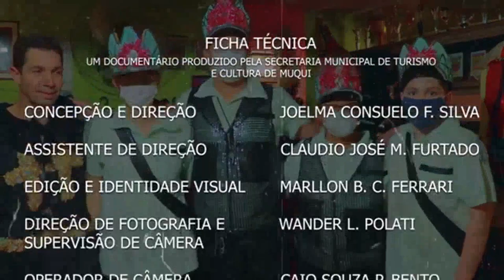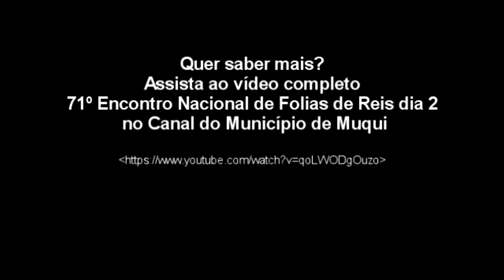Folia de Reis Estrela do Oriente Fam Mendes Atilio Vivacqua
A Folia é uma tradição européia dos países de tradição católica que chegou ao Brasil, trazida pelos portugueses. Embora ainda não se tenha efetuado uma pesquisa em outras regiões onde estes festejos possam ocorrer, sabe-se que se estendem por Minas Gerais e, especialmente, no estado do Rio, havendo notícia de sua presença nos subúrbios do Rio de Janeiro. As Folias de Reis são encontradas no sul do Espírito Santo, em numerosos grupos, principalmente nos municípios de Muqui, Mimoso do Sul, Alegre e Atilio Vivacqua. Eles geralmente se organizam nas fazendas. Como as outras modalidades de reisados, brincam todos os sábados, de 6 de janeiro a 3 de fevereiro, dia de São Braz, quando termina o ciclo dos festejos natalinos. Numerosas são as Folias que se apresentam a partir do dia 6 de Janeiro em louvor aos Santos Reis Magos vindas das redondezas. A diferença com o Reis-de-Boi do norte do Espírito Santo e extremo sul da Bahia é que as Folias de Reis não têm o boi e a bicharada.
Dr. Dirceu Cardoso, prefeito de Muqui nos anos 1950, instituiu oficialmente o dia do Encontro das Folias, quando assinou a Lei decretando o Dia de Reis feriado na cidade, marcando em Muqui o primeiro grande Torneio das Folias para o ano de 1952.
Cada grupo é formado por 11 elementos representando os apóstolos, 1 Mestre da folia, um tipo de líder espiritual e 2 Palhaços, que representam Herodes e os soldados que perseguiram o Menino Jesus.
Procuram se esmerar sob seus disfarces com lindas e exóticas fantasias adornadas com pêlos, ossos e muito brilho. Usam cetim nas cores azul, verde, vermelho e amarelo, com chapéus e andores enfeitados com fitas e pedacinhos de espelho. Os Palhaços usam roupas de chitão com estampas coloridas, túnica de babados e máscaras com couro de cabra, tudo feito por eles mesmos.
Além das violas, da sanfona e da voz em lamento, as conhecidas “toadas”, seguem um ritmo que foi adotado pelas escolas de samba. Ao som do bumbo, do surdo e do tarel e também do violão, usam pandeiros e triângulos, ritmando o dançar do Palhaço e também a tira dos desafios.
Os grupos desfilam em procissão pela cidade e, um a um, dirigem-se enfileirados para a bênção na Matriz, exclusivamente reservada para receber as equipes das Folias, acompanhados pelo povo, visitantes e turistas encantados com tanta originalidade. Porém os Palhaços não podem entrar na igreja, pois representam o mal, daí ficarem do lado de fora na hora da bênção enquanto são bombardeados pelos flashes das máquinas fotográficas dos espectadores.

Quer saber mais? Assista a série no canal do Município de Muqui sobre o Encontro Nacional de Folia de Reis que acontece anualmente nesse município.. Esse vídeo é um trailer do 71º Encontro,  abordando aqui a Folia de Reis Estrela do Oriente de Atilio Vivacqua - FAMÍLIA MENDES